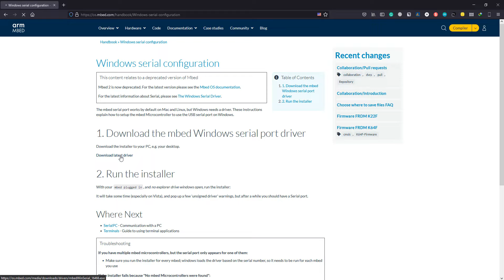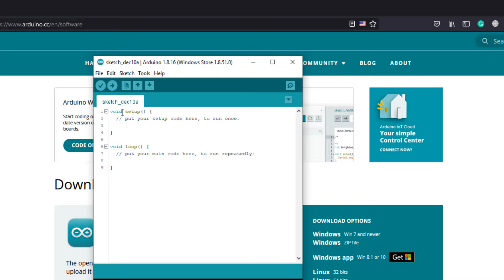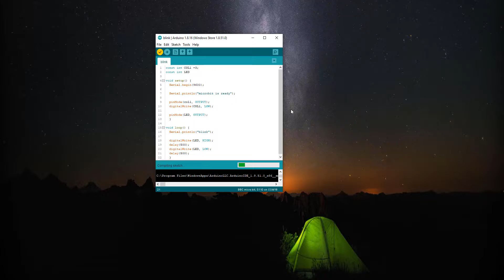Microbit with Arduino IDE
In this simple video it is shown how to program Microbit with Arduino IDE. Previously we have use other IDE to program the Microbit, today it is demonstrated step by step on how to program the Microbit using Arduino IDE.